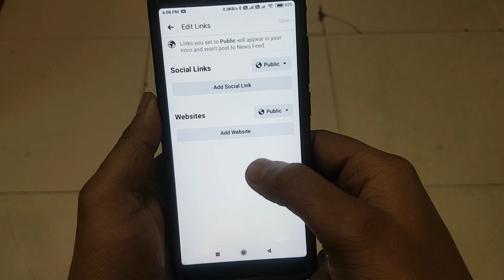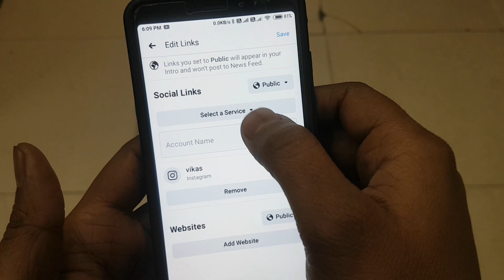How To Put Insta Link On Fb | Fb Me Instagram Ka Link Kaise Dale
How To Put Insta Link On Fb
Fb Me Instagram Ka Link Kaise Dale
Facebook Profile Me Instagram Link Kaise Dale
Facebook Me Instagram Kaise Jode